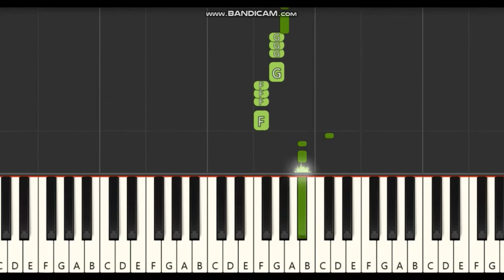CSK Whistle Podu Piano notes,tutorial | M S Dhoni